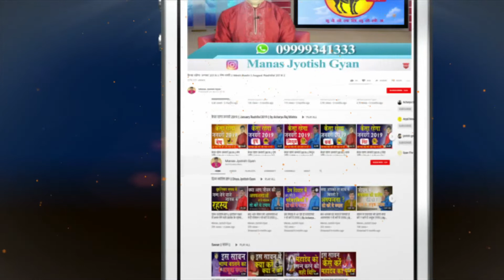कैसे करें मौके का सही इस्तेमाल, क्या कहती हैं आपके हाथों की लकीरें | Acharya Raj Mishra